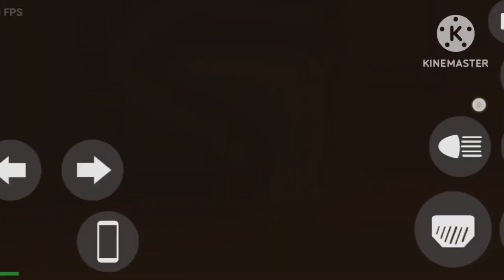New Hayabusa old version 14 INDIAN BIKE GAME3D gameplay video old version Gameplay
Indian bike game 3d new update kab
Indian bike game 3d new update
Indian bike game 3d gameplay video